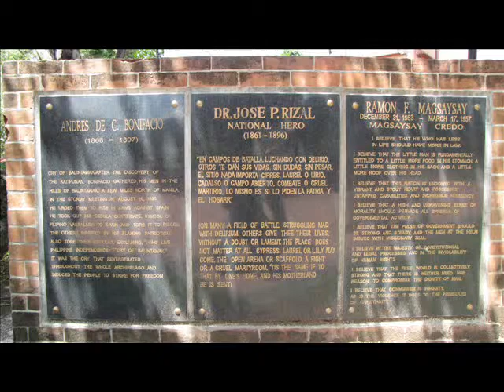Balingasag Mis. Or. - Introducing